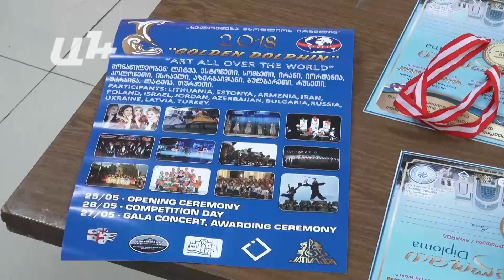Հայկական պատվիրակության բոլոր մասնակիցներին Գրան պրի՝ «Ոսկե դելֆին» ից